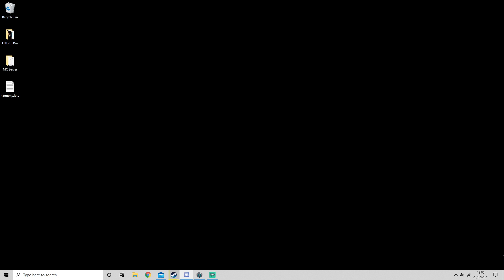Multiplayer Skaven livestream - [6] - Total War: Warhammer 2